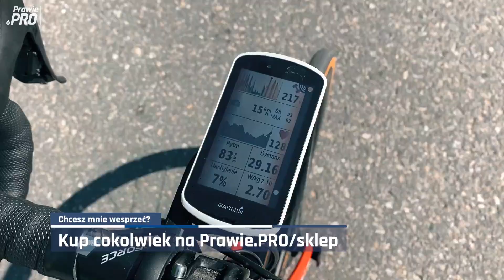100 km po górach i spotkanie ze Ścianą Bukowina. Garmin Road Challenge 2020 | Prawie.PRO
Chcesz mnie wesprzeć? 🛍 Kup cokolwiek na Prawie.PRO
100 km po górach i spotkanie ze Ścianą Bukowina. Garmin Road Challenge 2020 | Prawie.PRO